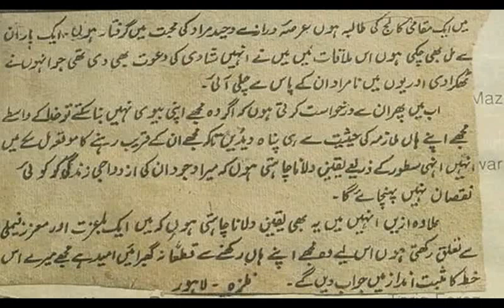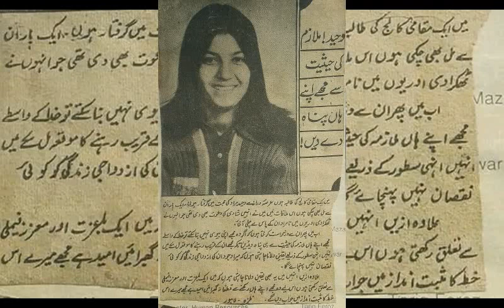pakistani film star waheed murad biggesr fan girl publish love letter to waheed murad on news paper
pakistani film star waheed murad biggesr fan girl publish love letter to waheed murad on news paper film kahani channel new video
waheed murad and badar munir bio waheed murad film songs badar munir pashto film waheed murad movies
pakistani film hero waheed murad death real story waheed murad ki mout ki asal kahani waheed murad wafat ki asal kahani ,waheed murad death case .
prince of romance, waheed murad complete documentry ,waheed murad ke paanch ghadaar,waheed murad top 10 movies of all time, pakistani top ten movies of waheed murad, top movies ,waheed murad ,complete biography ,waheed murad one man industry of pakistani cinema, waheed murad nadeem muhammad ali shahid hameed part 7,waheed murad last ten days,